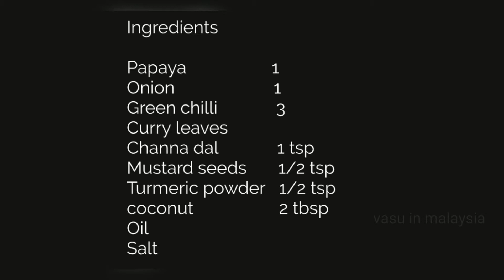papaya poriyal recipe in tamil|green papaya| papalikkai poriyal|healthy recipe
Ingredients

Papaya                  1
Onion                     1
Curry leaves
Salt
Oil